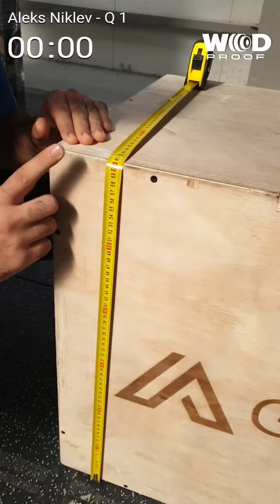Q 1 Aleks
Plovdiv Throwdown 2019